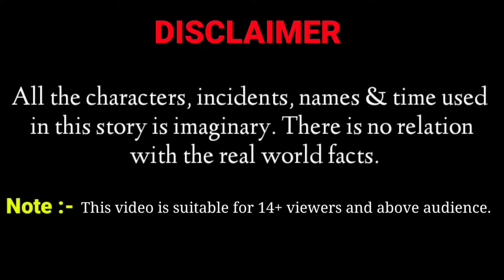कौवे की तीसरी शादी | tuni chidiya ki kahani | birdstory | @tunicreations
कालूकौवे की तीसरी शादी | tuni chidiya ki kahani | birdstory | @tunicreations

Hello Friends...

Tuni Creations and all its videos are not "directed to children" within the meaning of Title 16 C.F.R § 312.2 of CHILDREN'S ONLINE PRIVACY PROTECTION ACT (USA) are not intended for children under 13 years of age. Tuni Creations CHANNEL and its owner(s), agents, representatives and employees do not collect any information from children under 13 years of age and expressly deny employees do not collect any information from children under 13 years of age on behalf of this CHANNEL.